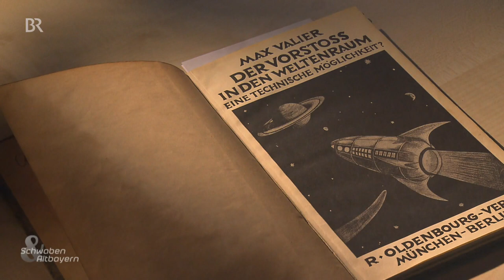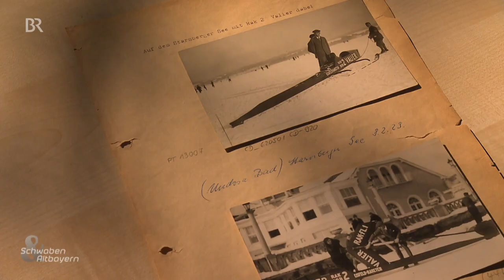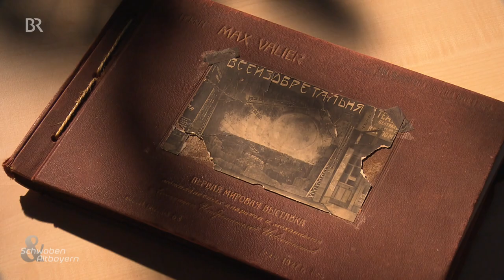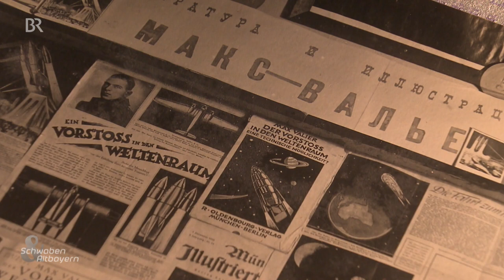Seefahrt mit Feuerschlitten: Raketen-Pionier Max Valier | Schwaben & Altbayern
Der Physiker und Astronom Max Valier schrieb in Bayern 1929 Geschichte - mit seinem Raketen-Schlitten RAK BOB II. 400 km/h schaffte das Gefährt auf dem vereisten Starnberger See - Weltrekord. Er inspiriert Raumfahrt-Begeisterte bis heute. Auch die Studierenden der TU in Garching.
Autor: Michael Bauer
Mehr Videos aus Schwaben & Altbayern sehen Sie auch in der BR Mediathek